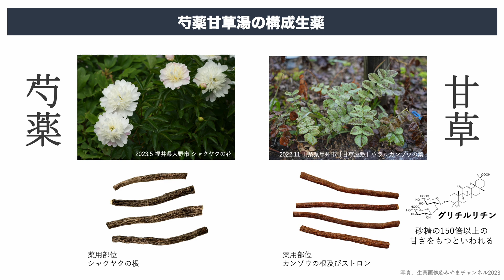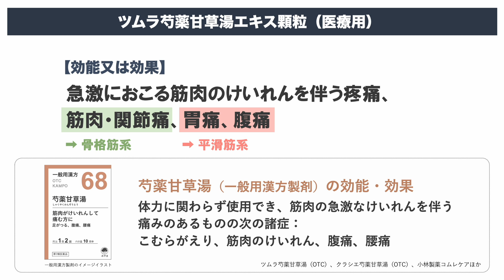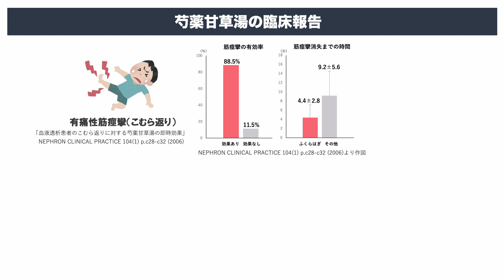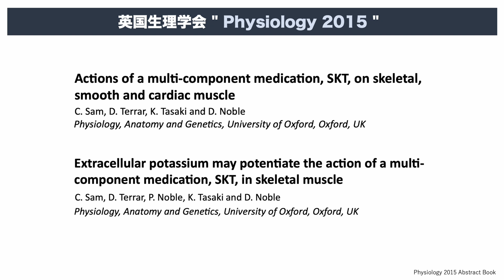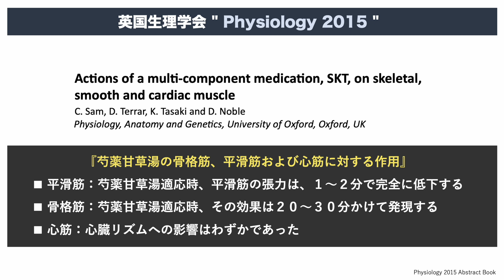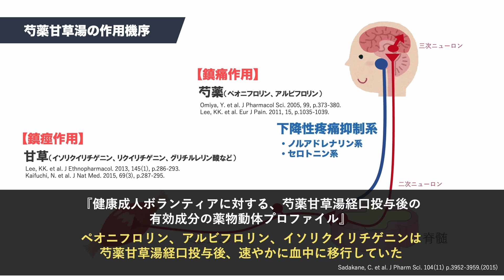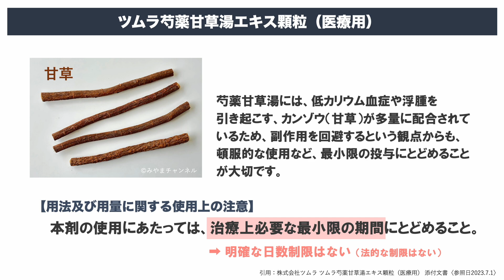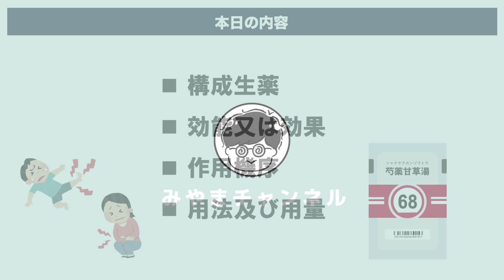芍薬甘草湯〈エキス製剤解説シリーズ〉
◾️大腸内視鏡から芍薬甘草湯溶液を直接噴霧したデータ

Objective assessment of the antispasmodic effect of shakuyaku-kanzo-to
 (TJ-68), a Chinese herbal medicine, on the colonic wall by direct spraying
 during colonoscopy.

00:00 オープニング
00:21 構成生薬
01:19 効能又は効果（臨床データ）
06:36 作用機序
08:18 用法及び用量